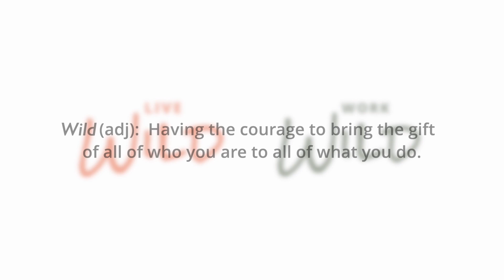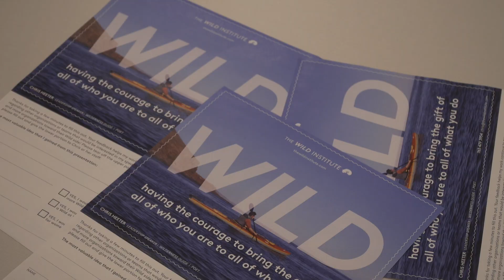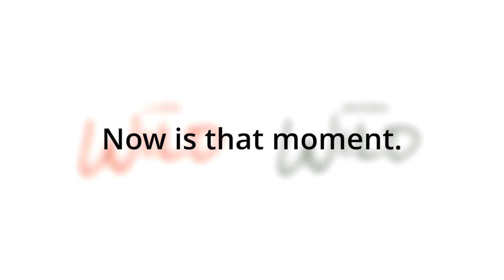The Wild Institute // Sizzle Reel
When was the last time your organization felt aligned and was working together smoothly?

Now is that moment to unleash what's possible in your organization.

There’s nothing like hearing a group of business professionals call out words that come to mind when they are feeling Wild, and then diving into how to welcome and greatly benefit from letting that Wild side be present at work.

The Wild Institute is guiding organizations to their Wild potential.
- Wild Leadership
- Wild Teams
- Wildly Inclusive
- Building a Wild Work Culture